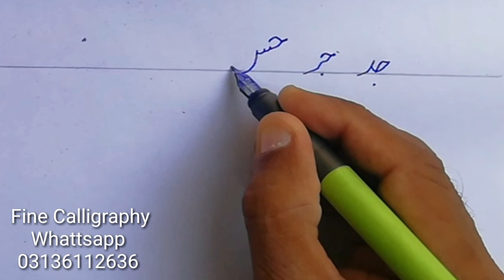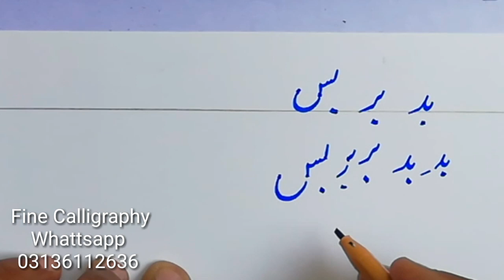cut marker Course | Lesson 8 Fine Calligraphy for beginners